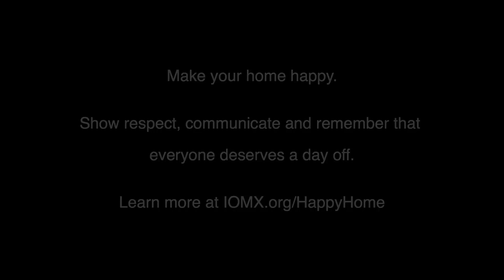Open Doors: Singapore [Eng]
Serene is the Singaporean employer of Lisa, a domestic worker from the Philippines. When Lisa starts working for her, Serene takes her passport and work permit, and does not allow her to take a day off. Serene is caught up in her own work until she realizes what she is unknowingly teaching her daughter about how to treat others.   Serene recognizes that in order for her home to be a happy one, she needs to set a good example for her own child about respecting and appreciation others.

to LEARN | ACT | SHARE and help raise awareness of domestic worker abuse.